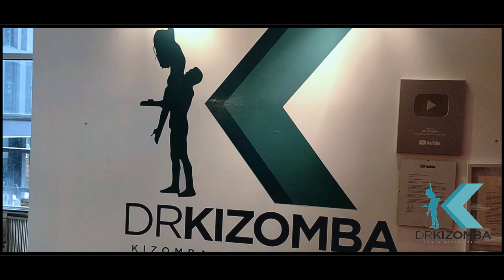Kizomba Tarraxinha Workshop Dr Kizomba Open Day Studio Dr Kizomba